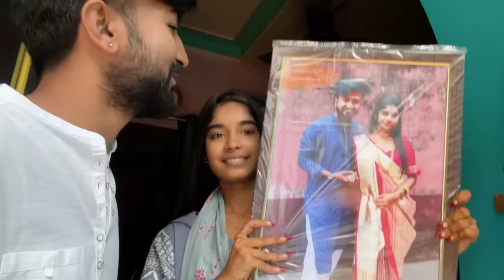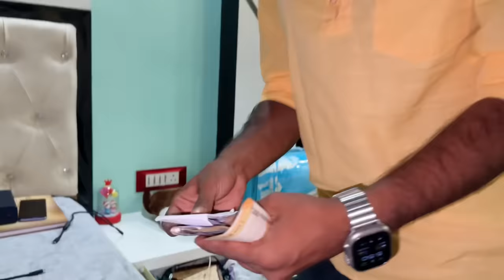এতদিন পর দুজন দুজনকে anniversary￼ গিফট দিলাম❤️ | Prithi Mondal | Bong Ron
Check out Mamaearth's Beetroot Hydraful Serum + Sunscreen

Botanic Hearth, America’s most loved personal care brand is NOW in India! ❤️🌱
Obsessed with their range of shampoos, body washes, face washes & much more- the power of nature & science in one 😍

Thank you for your love and support .